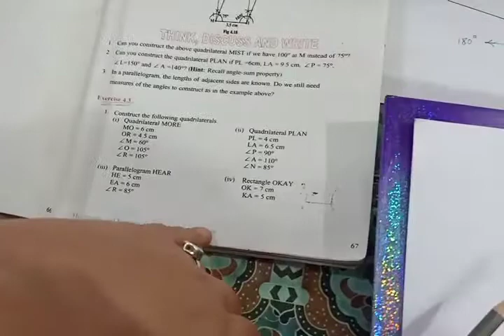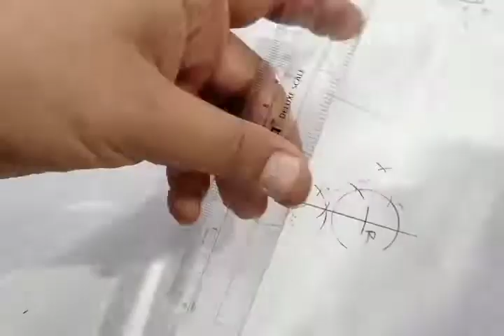Class VIII : MATHS : Ex 4.3 : Ques 1 (i)